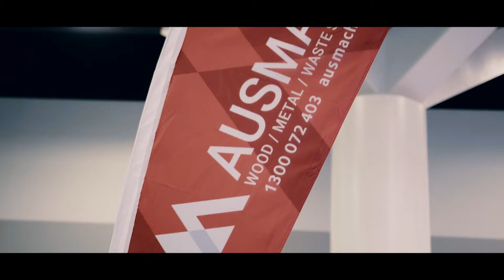Throwback to AWISA 2018 with the LeasePLUS Group - Bring on AWISA 2020 !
The LeasePLUS Group attended the AWISA 2018 show with a big splash. The LeasePLUS Group showcased Ausmach, SafeCode Manufacturing (formely IdacsPLUS), TopSolid Australia (formely IJSPLUS) and Manufin.